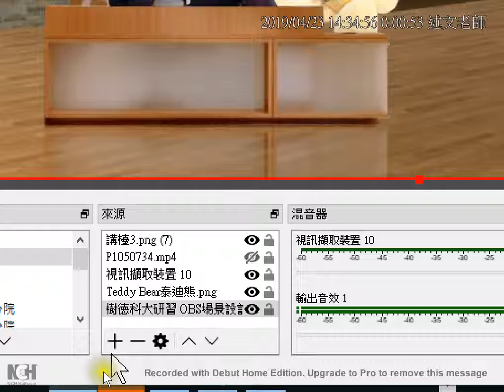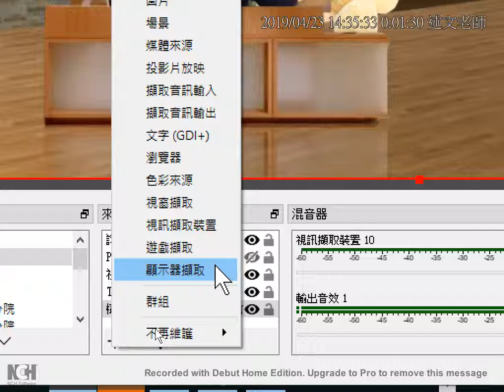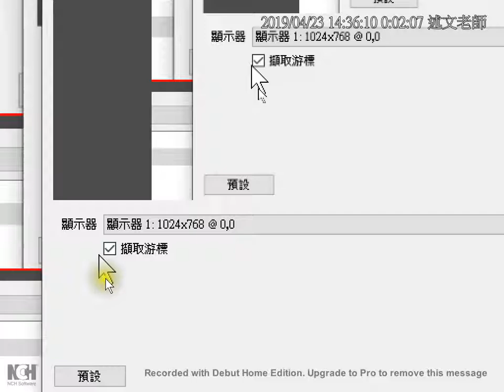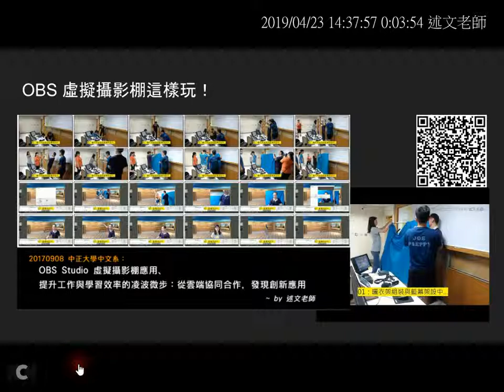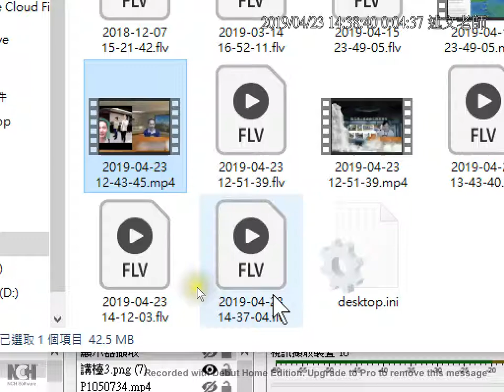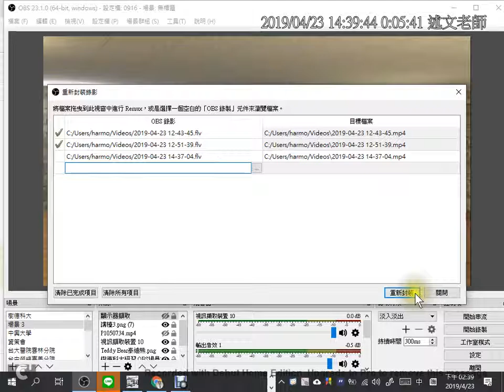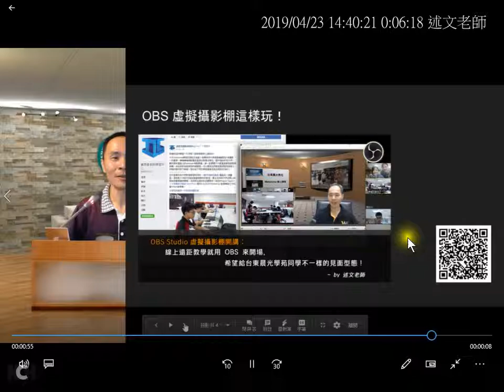06：OBS 使用「顯示器擷取」錄製老師的簡報教材